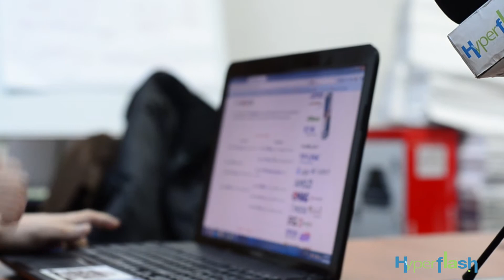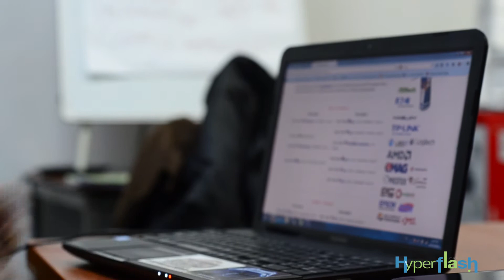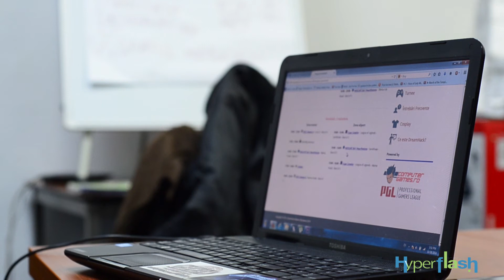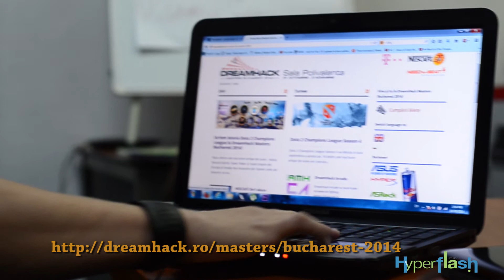Despre Dreamhack Masters 2014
Mihai Cioacă şi Alex Duca vă prezintă o scurtă descriere a programului Dreamhack.